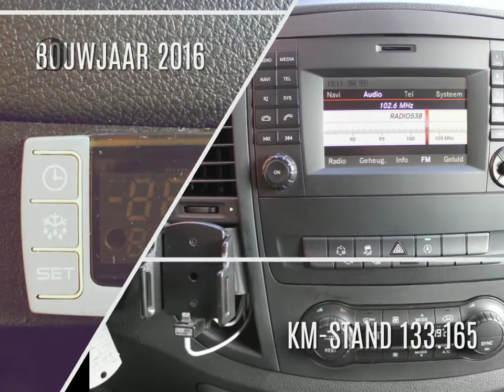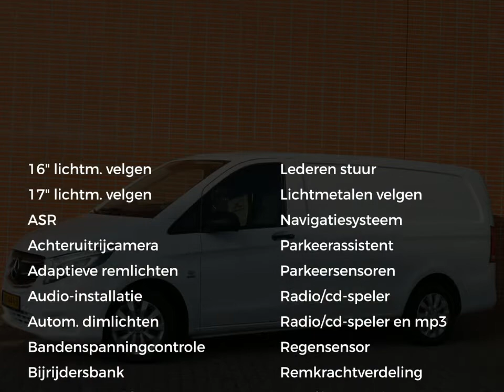Mercedes-Benz Vito 114 CDI Lang | Koeling dag + nacht, LED, Navi, Clima | Certified 12 maanden garan